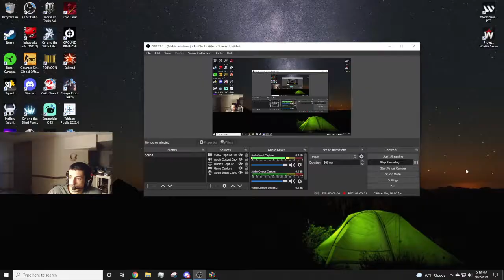My SECOND Deployment into the 3rd World War! xD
PC Specs and Peripherals:
CPU - Intel i7
GPU - Nvidea GeForce 980 Ti
Mouse - Razer Viper
Mousepad - Razer Goliathus Speed (Cosmic Edition)
Monitor - ASUS VG248 (144Hz)

BACKGROUND MUSIC (in order):
Retro Future - Another Kid